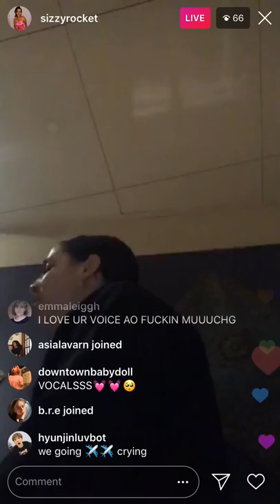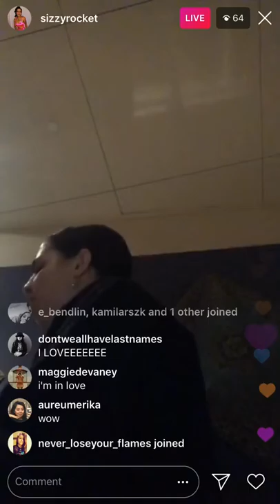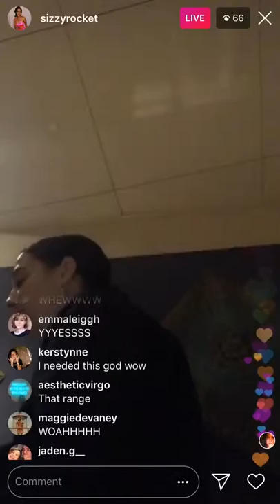Sizzy Rocket - Sid Vicious (Instagram Live)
Sizzy performing “Sid Vicious” on Instagram Live on 3/18/19